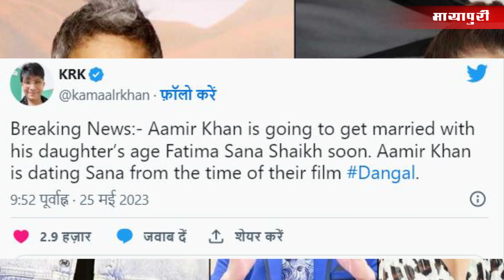Aamir Khan & Fatima Sana Sheikh Wedding | Aamir Khan Getting Married to GF Fatima for the 3rd Time